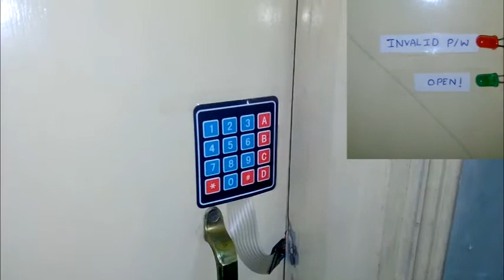Electronic Door Lock.